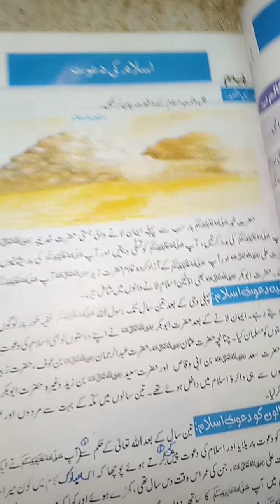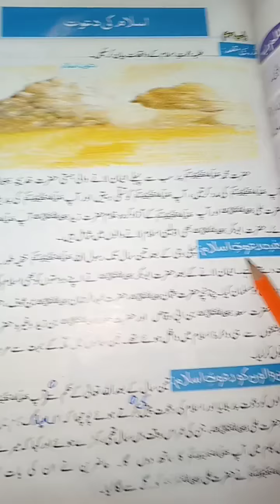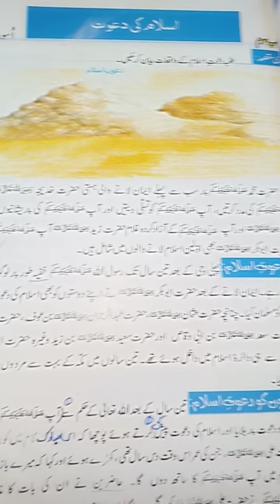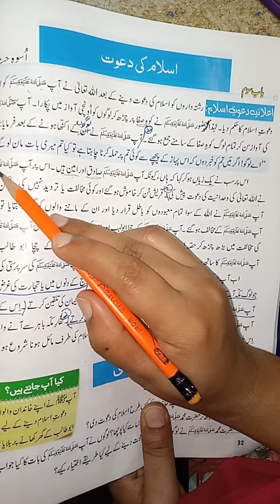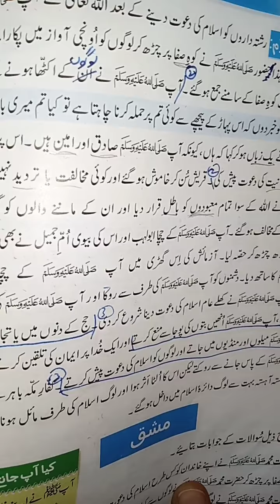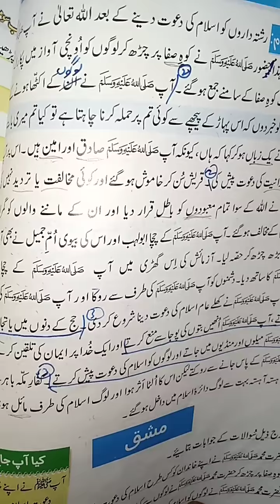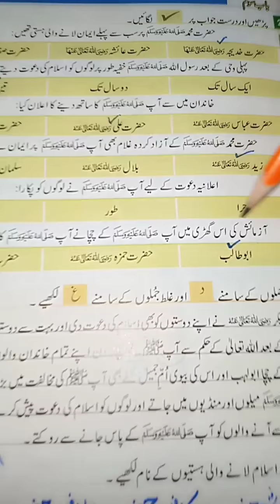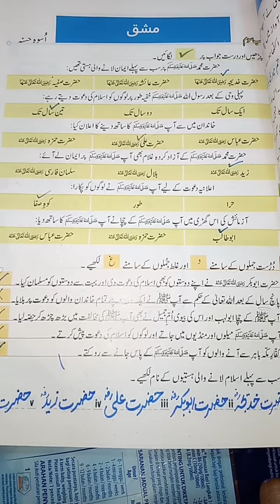Class 4 I.S lec#2